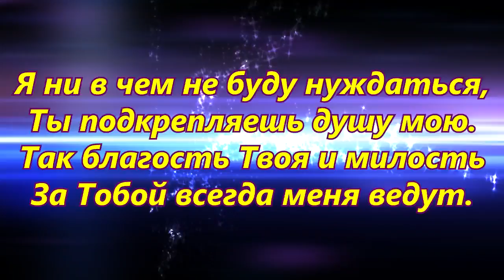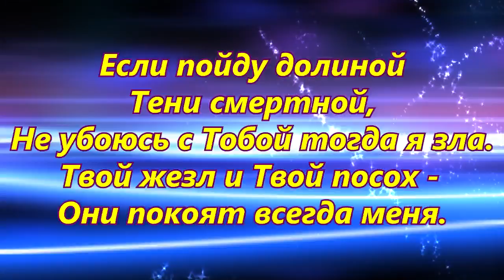429. Ты мой Пастырь - Прославление Псалом 22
Ты мой Пастырь - Это песня на слова 22 псалма Библии

Ты мой пастырь, мой Господь
Чего же мне бояться,
Ведешь меня путем Своим
Не буду я смущаться.

Я ни в чем не буду нуждаться
Ты подкрепляешь душу мою
Так благость Твоя и милость
За Тобой всегда меня ведут.

Если пойду долиной тени смертной
Не убоюсь с Тобой тогда я зла -
Твой жезл и Твой посох
Они покоят всегда меня.